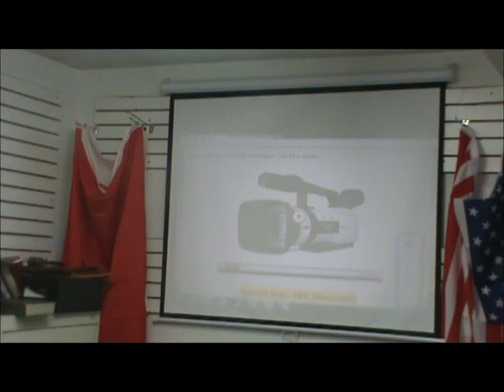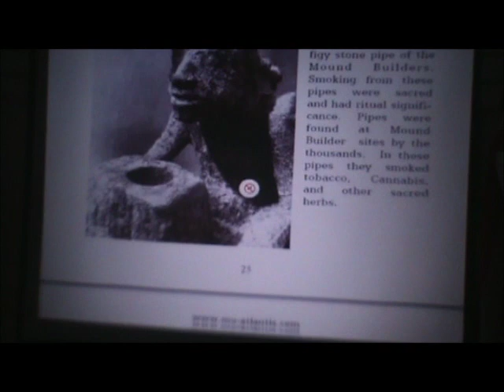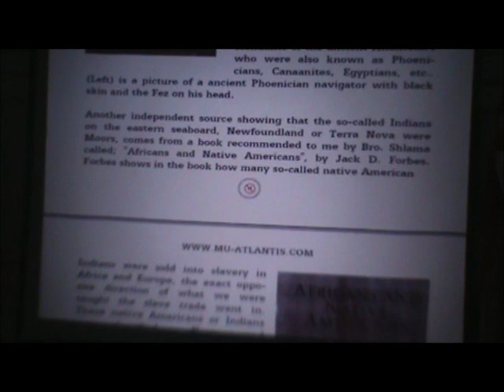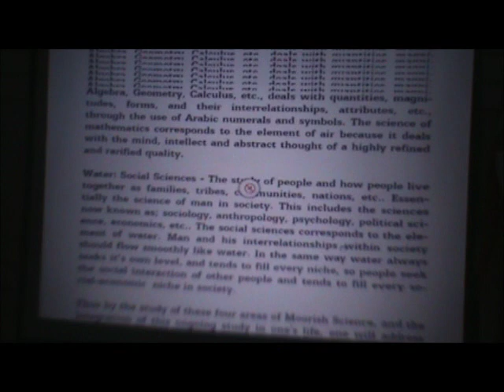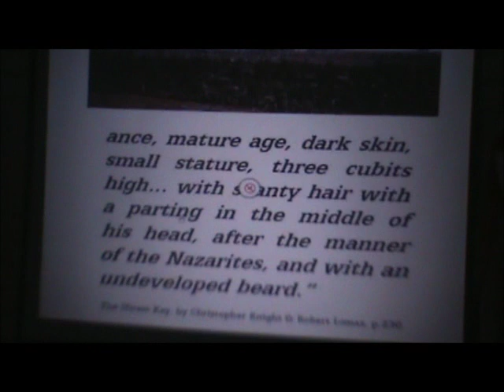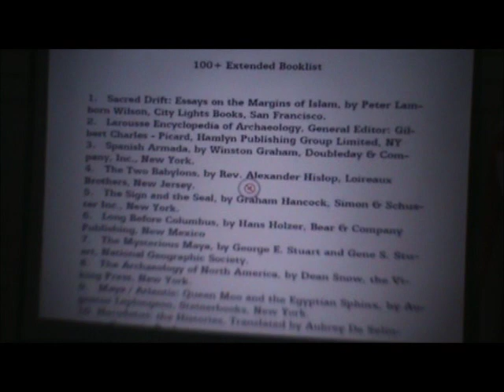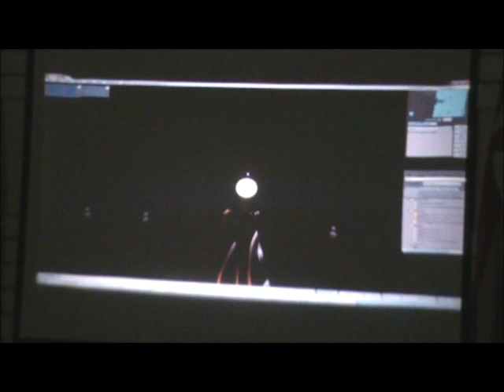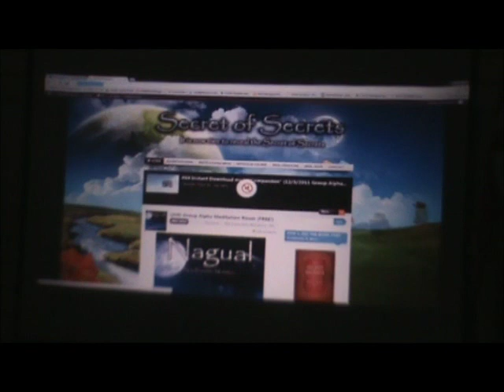Canaanland Moors Hakim Bey New Moorish Paradigm